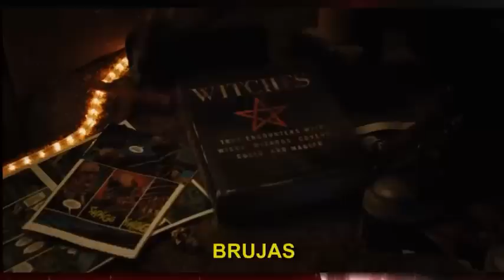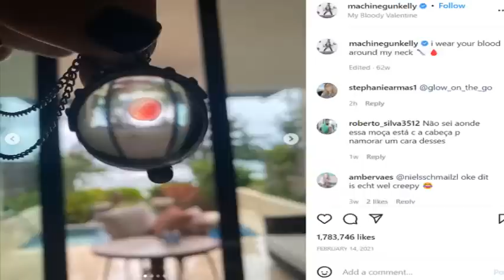Megan Fox lo dijo todo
Megan Fox dijo todo y es alucinante